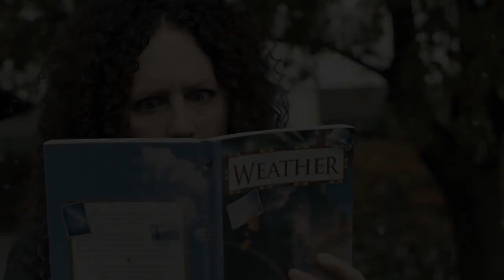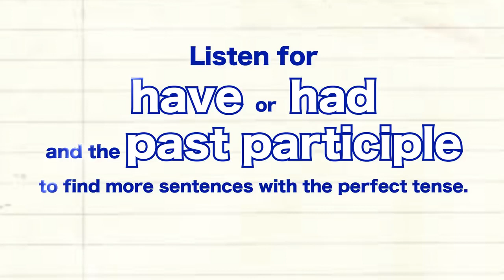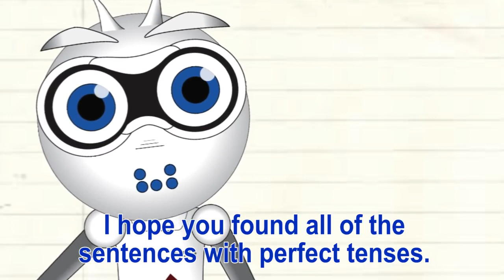Lesson 11 The Big Snow - Let's Learn English Level 2